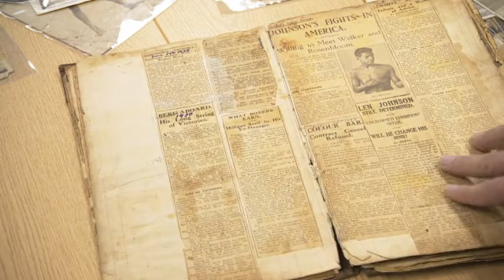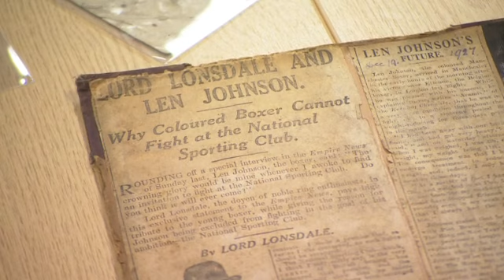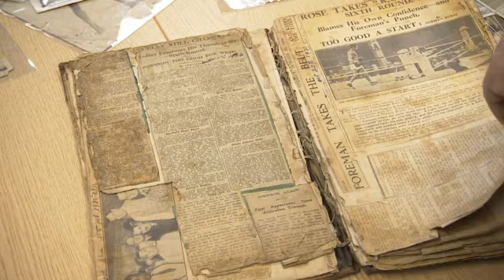Len Johnson Uncrowned Champ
Len Johnson is possibly the greatest boxer you have never heard of.
He was the victim of a racist society which prevented him from taking his rightful shot at the title.